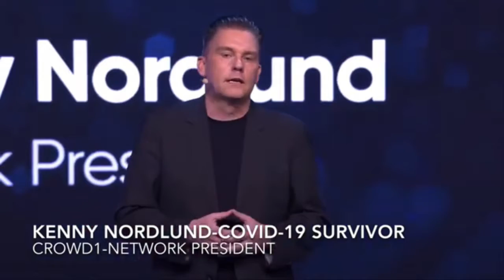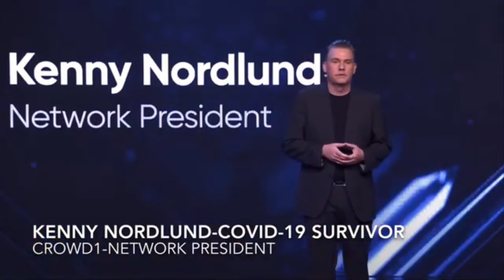CROWD1 NETWORK PRESIDENT COVID-19 SURVIVOR SPEAKER ON EVENT. | Nestor Atordido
The brave network president of Crowd1 io his inspiration speech during the Crowd1 event. AMAZING. COVID-19 is the plot of a bad group that wants to control the world so they created a micro chip through a micro chip they know your moves.